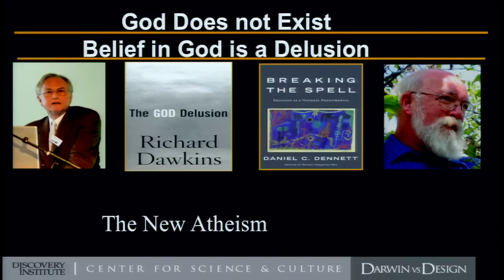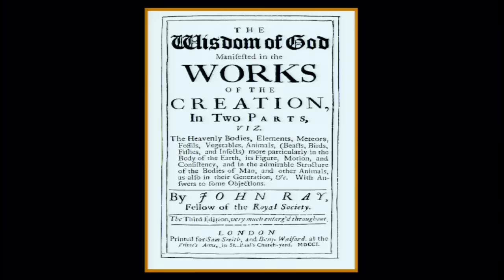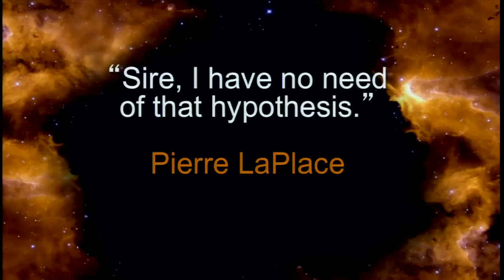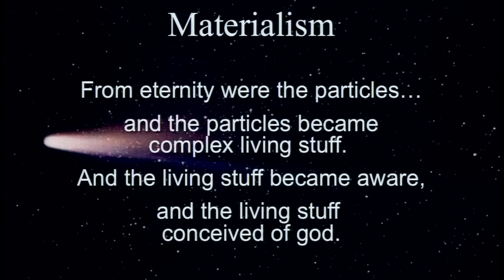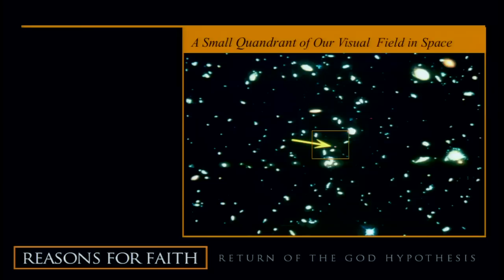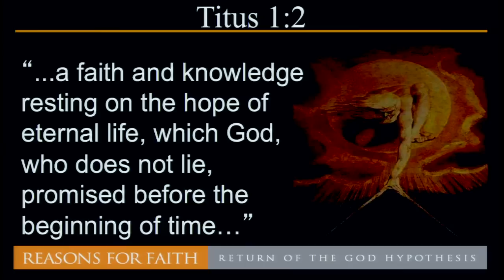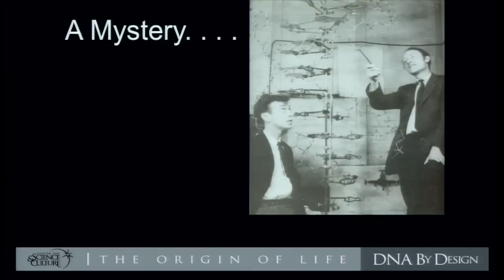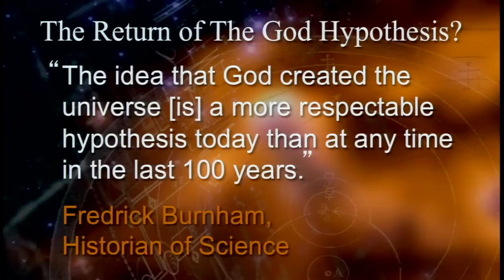Intelligent Design - Stephen C. Meyer, PhD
Irving Bible Church (November 2, 2014) - Lecture by Stephen Meyer.